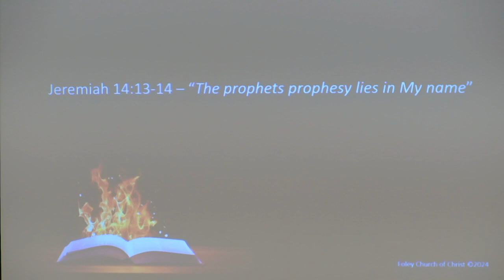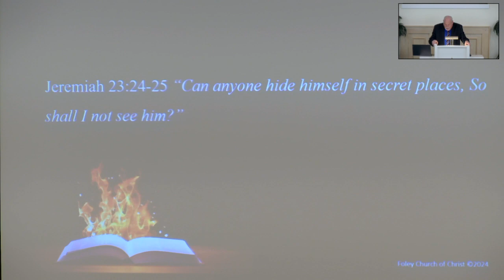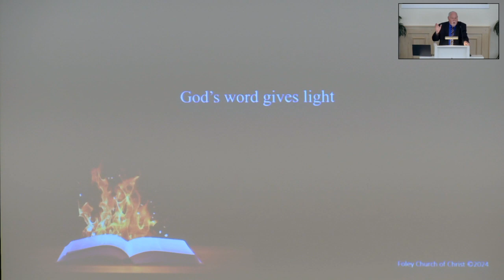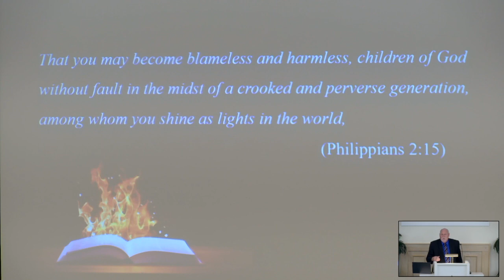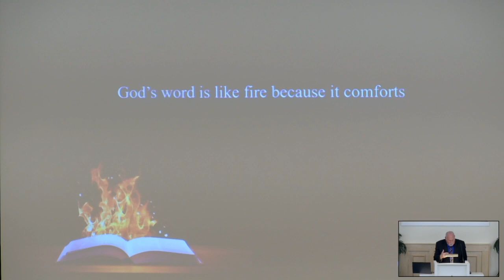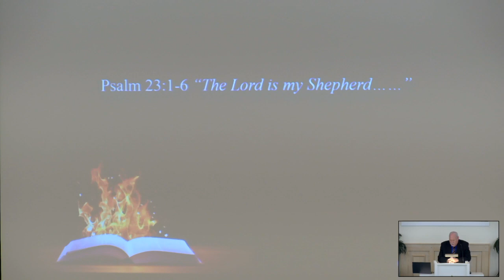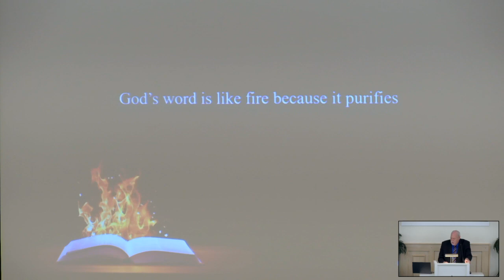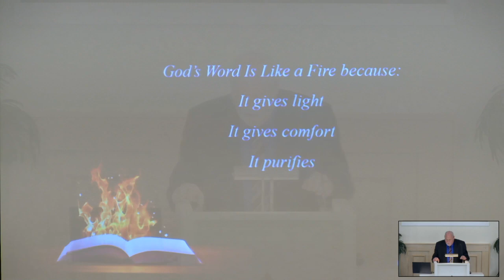3-10-24 Sunday Evening Worship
"Is Not My Word Like a Fire"
with Brother Joel Wheeler